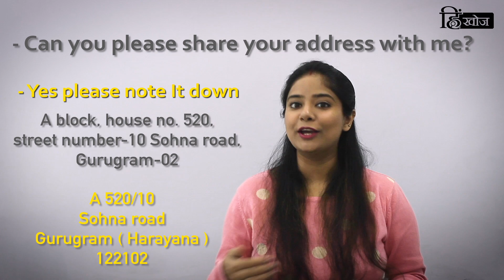अपनी Contact Details कैसे करें English में Share: English speaking by Ishita Mam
Hello Friends!

How to share your mobile number in English?

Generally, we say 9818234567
Say the first 4 digits together then three numbers and then three numbers.

44- four times four
444- three times four
4444- four times four etc.

How to share the address?

A block, house number 520, street number-10, Sohna road, Gurugram-02

A 520/10
Sohna road
Gurugram- 122 102

Video by Ishita_Mam (Namaste English)